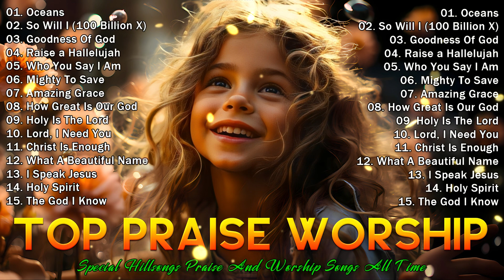Oceans, Lord I Need You,... 🕊 Top Christian Gospel Songs Of All Time Playlist